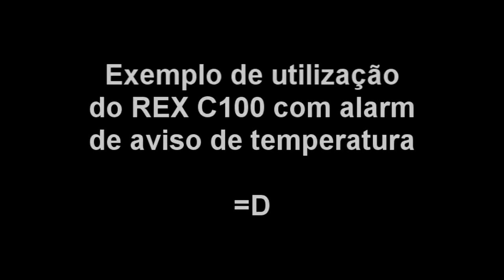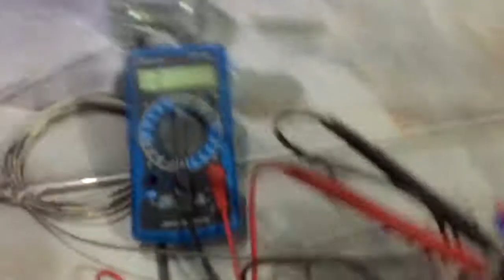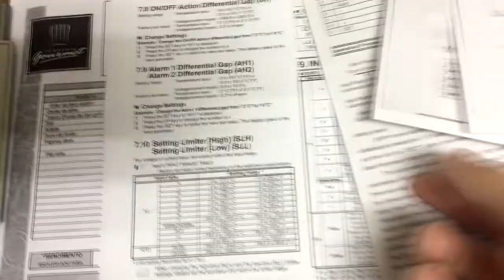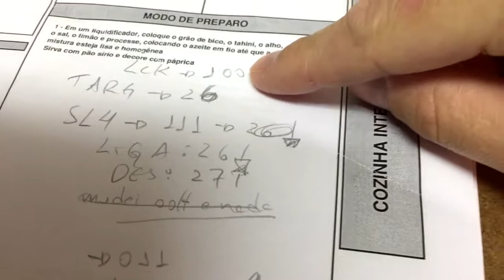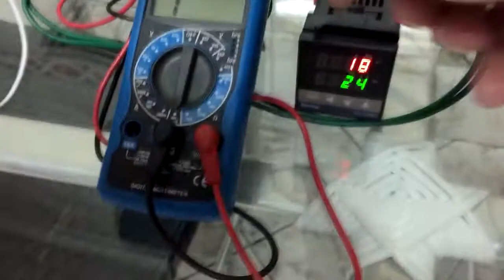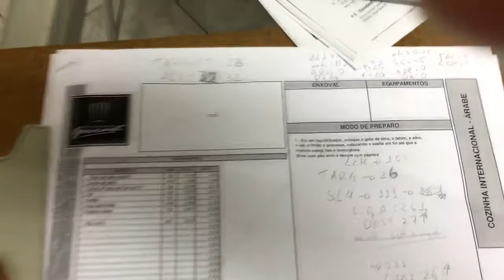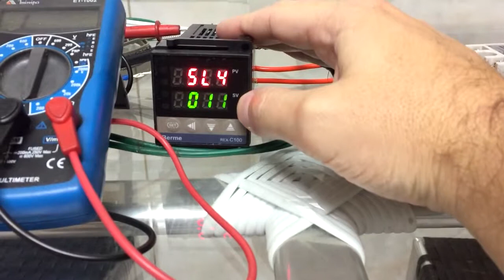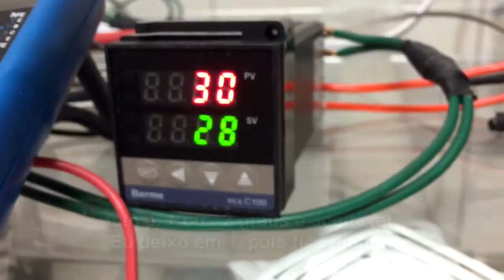Controlador de temperatura Rex C100 com alarme. Funcionamento e configuração (áudio em português)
Nesse vídeo demostro como configurar o REX C100 para fazer funcionar o alarme de aviso, seja sonoro ou luminoso, no caso de ultrapassar uma certa temperatura estipulada